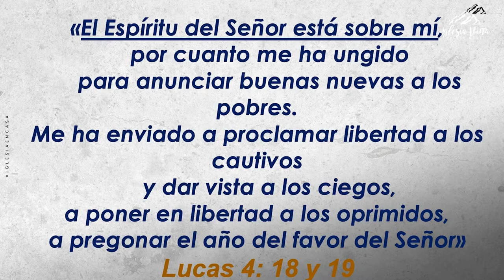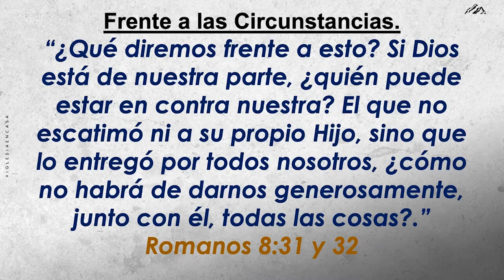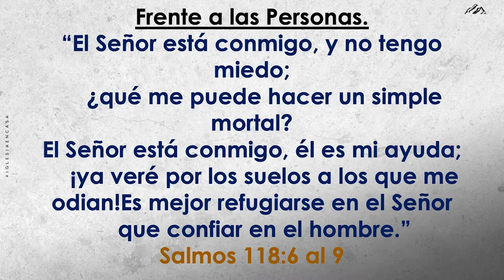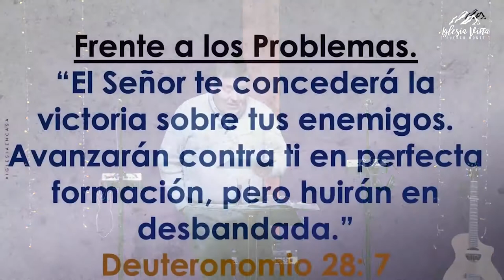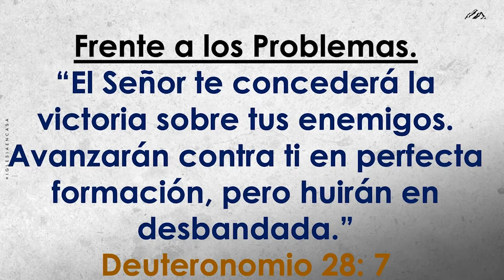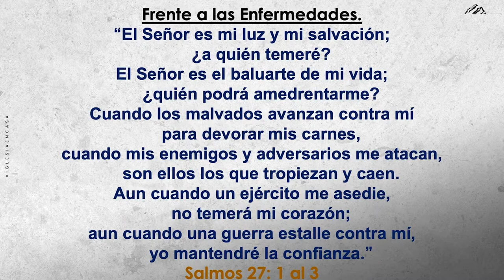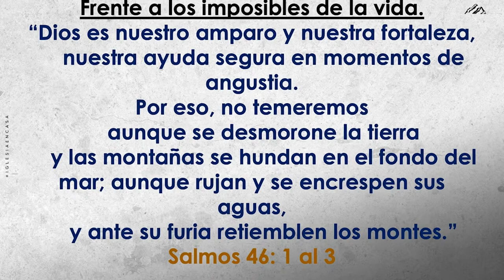Prédica: "Una Palabra a mitad de Semana"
Prédica Pastor Jairo Quinteros | Miércoles 16-06-21